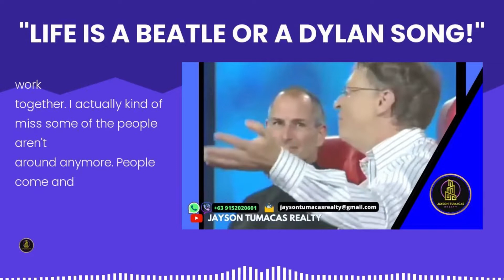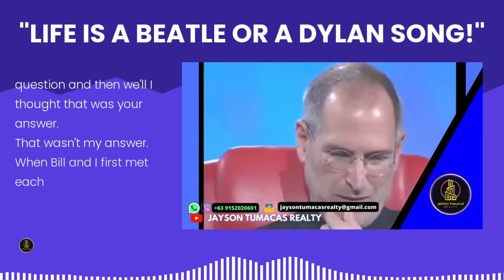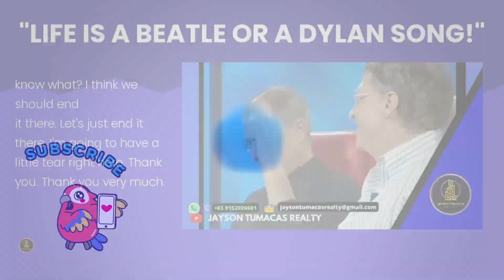STEVE JOBS & BILL GATES: LIFE IS EITHER A BEATLES OR BOB DYLAN SONG | Jayson Tumacas Realty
Steve Jobs and Bill Gates in a rare interview together -- taking about their success stories.